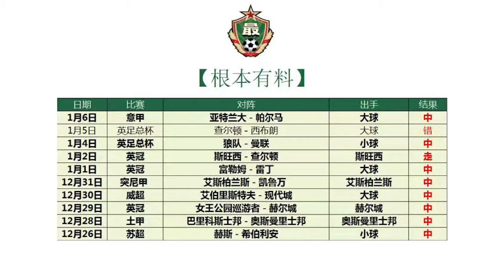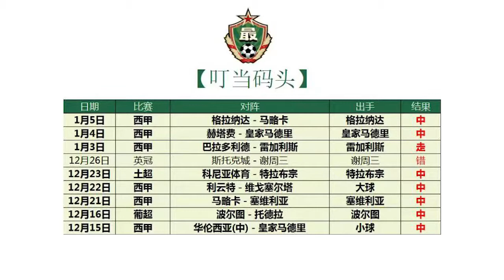我是小富，听我讲球吧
足球